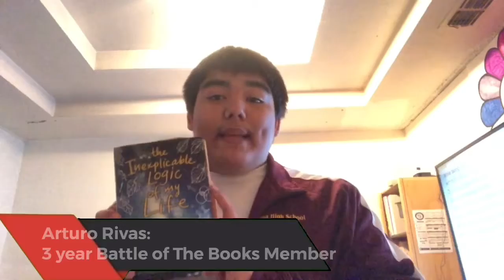Library Video for Fish Camp